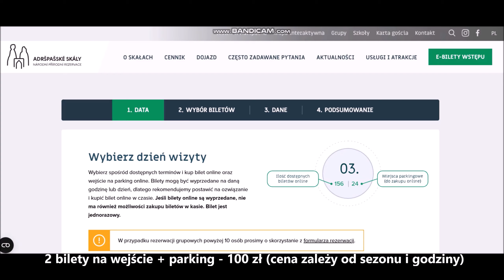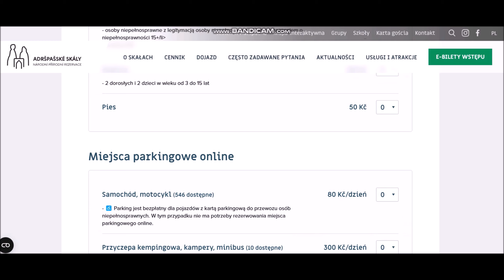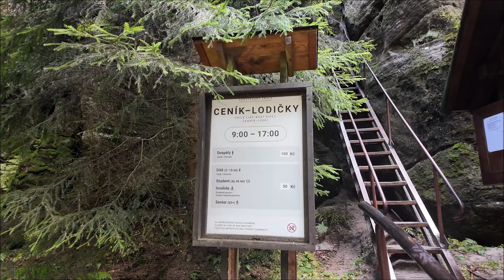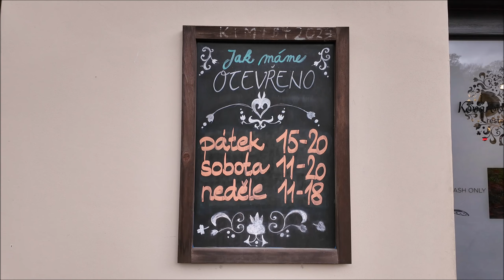Skalne miasto Adršpach, czeska Narnia blisko Polski!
Adršpach znany w Polsce popularnie jako Adrszpaskie Skały to wyjątkowe, zachwycające skalne miasto. Zdecydowanie najbardziej znane, nie tylko ze względu na bliskość granicy, ale i rolę jaką zagrało w filmie Narnia.
Region ten szeroko nazywany jako Adršpašskoteplické skály obfituje w wyjątkowe skalne miasta, które część z nich wciąż pozostają do odkrycia. I taką niespodziankę będę miał dla was na końcu materiału. Zobaczcie Adrszpach z bliska!

Spis Treści:
00:00-00:17 Adršpach Intro
00:18-10:09 Adršpach Skalne Miasto
10:10-14:00 Broumovskie Steny
14:01-15:51 Restauracja